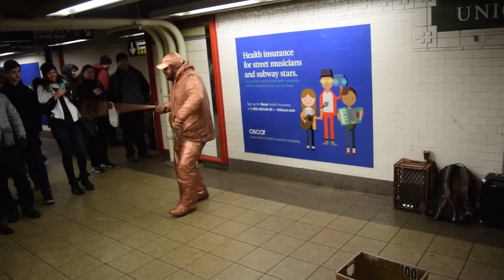Your Three Favorite Things 1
I went around Brooklyn, Manhattan, and Binghamton to asked people, "What are your three favorite things?". This video is a compilation of their answers.

Thank you to everyone who contributed, I hope you are happy with the outcome. Everyone’s answer is perfect in my opinion. Enjoy.

-Robby